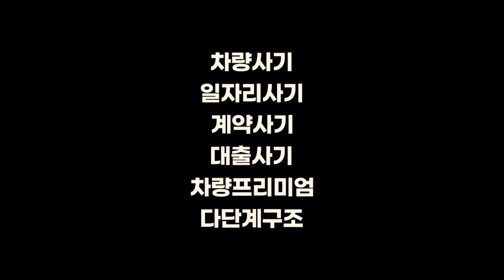화주직계약이 업계 최고인 이유를 설명해본다...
지알맨 [23년 마무리와 24년 출발에 아주 좋은 일자리가 찾아왔습니다!]

24시 상담연락처 : 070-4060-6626